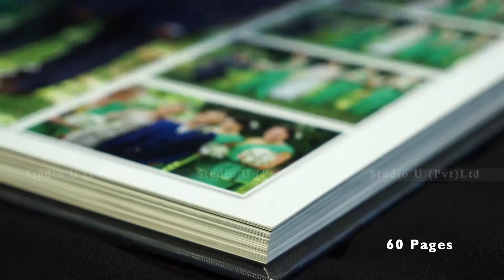Studio U Album / 12 x 24 / 60 Pages/ Wedding